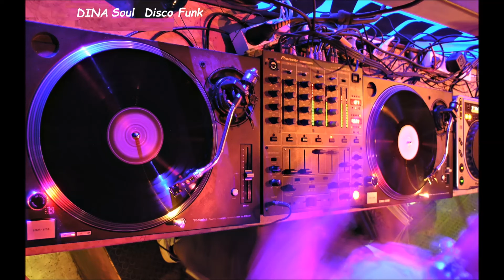Tony Valor Sounds Orchestra - We Belong Together (Just You And Me) (1978)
Disco Soul Funk.